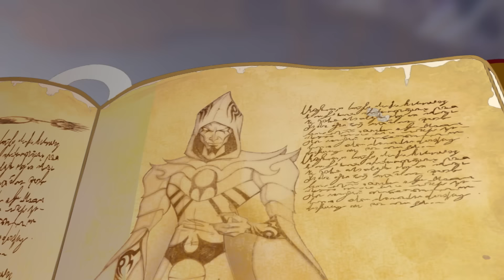Винкс Клуб - Винкс Клуб - Сезон 6 - Финальная Битва